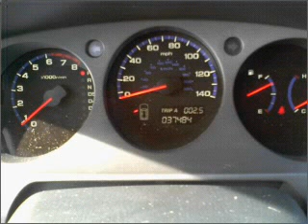2005 Acura MDX - Bayside NY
Year: 2005
Make: Acura
Model: MDX
Trim: 3.5 Touring
Engine: 3.5 liter 6 cylinder 24 valve
Transmission: 5-Speed Automatic
Color: Silver
Mileage: 37484
Address:
20602 Northern Boulevard